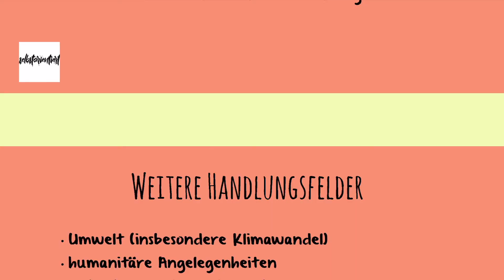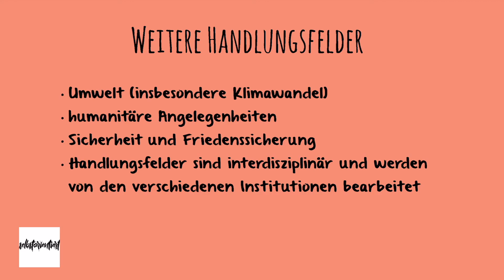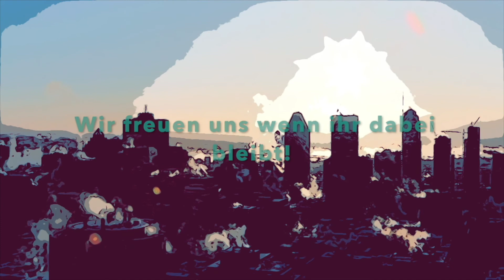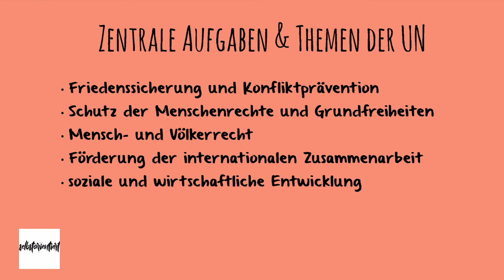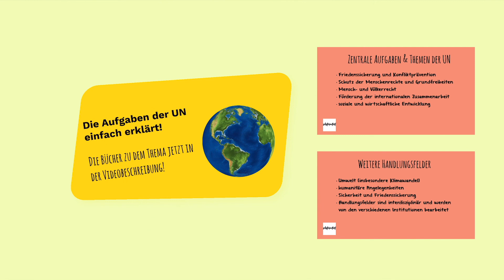Schutz der Umwelt vor der Klimakrise & humanitäre Angelegenheiten durch die Vereinten Nationen UNO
🔴 Time-Stamps 🔴
0:00 Intro
0:27 Bekämpfung der Klimakatastrophe
4:18 Zentralen Aufgaben der UNO